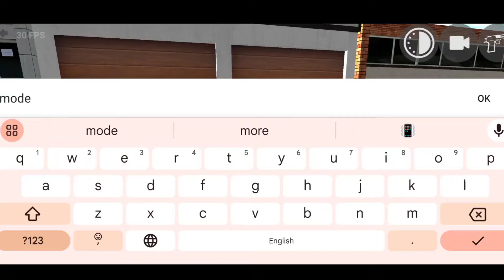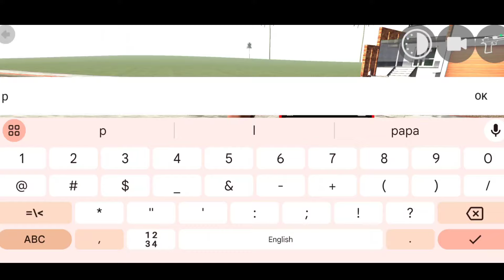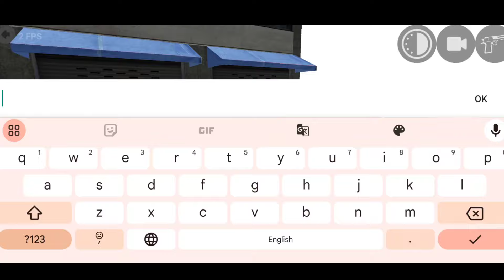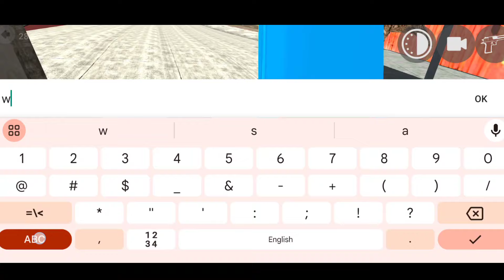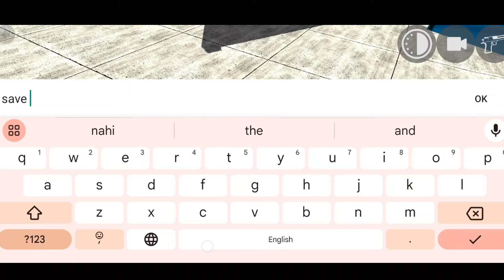NEW UPDATE ALL NEW SECRET CHEAT CODES 2024 in Indian Bike Driving 3D NEW UPDATE 2024(New Tractor)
credit - ‎@rohitgamingstudio6902

Indian Bike Driving 3d plugin cheat code